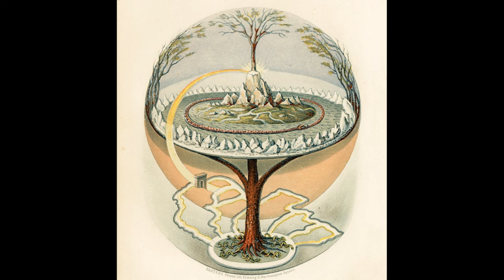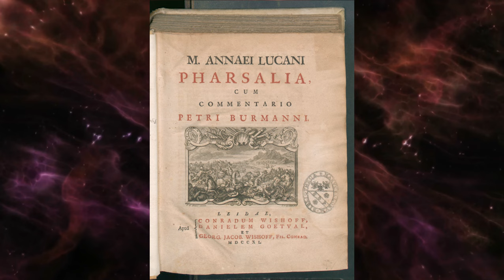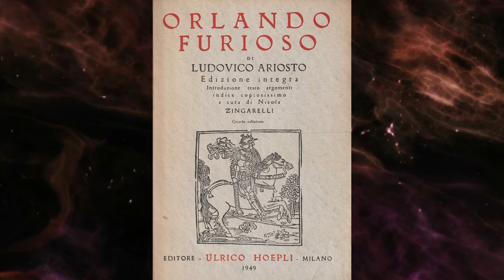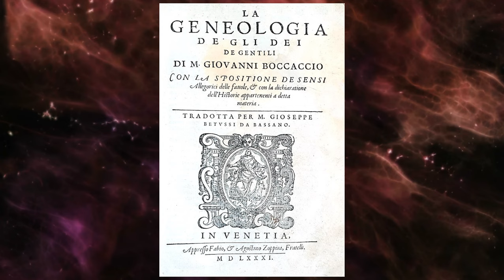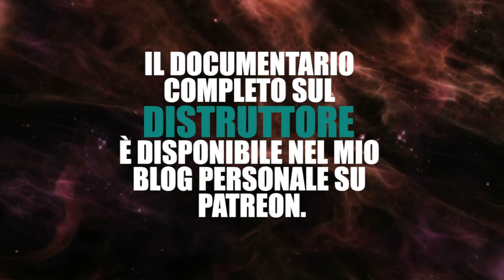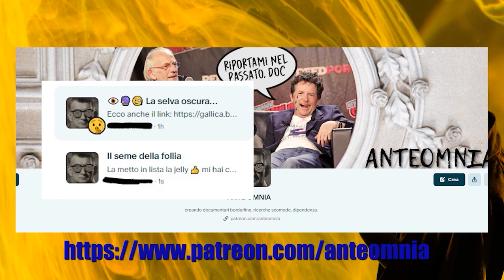DEMOGORGONE - Il demiurgo (da stranger things all'Orlando furioso)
Quante informazioni hai sul demiurgo, il distruttore??
Disponibile il mio secondo speciale sull' ETERE.
Ante

🤖 Vi invito inoltre ad iscrivervi al mio secondo canale, MAGIC MAGNET

La mia ricerca